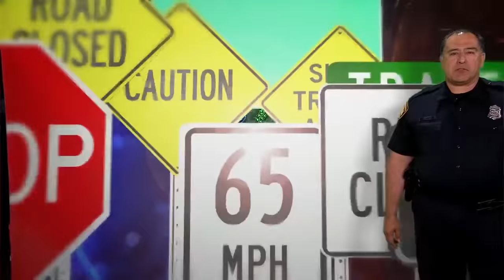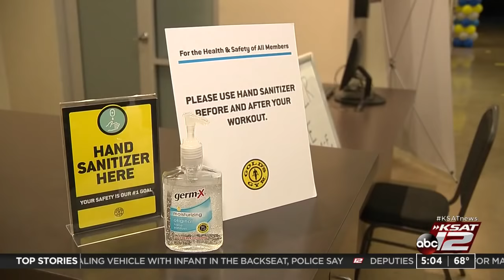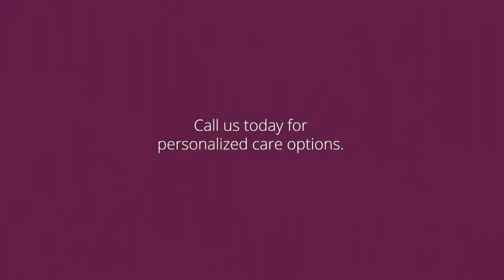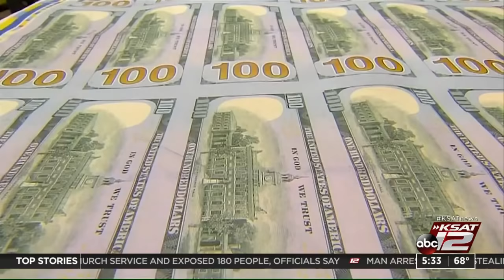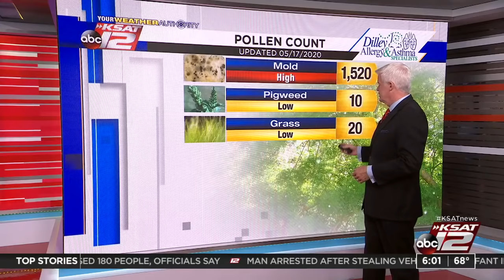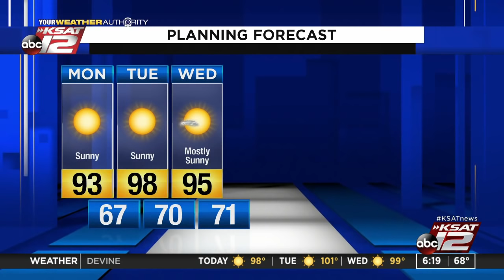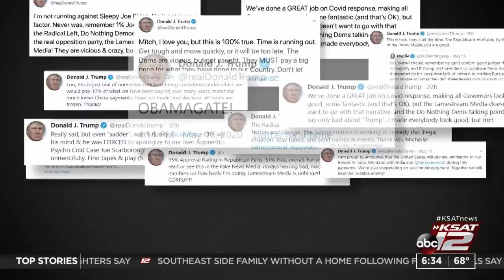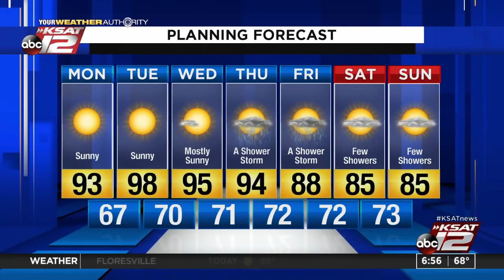Good Morning San Antonio : May 18, 2020